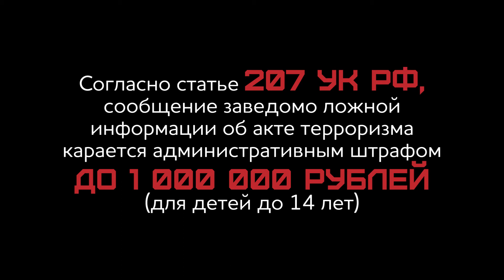О ложной информации 1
Видеоматериалы Антитеррористической комиссии Московской области.
Ролик из серии "О ложной информации"